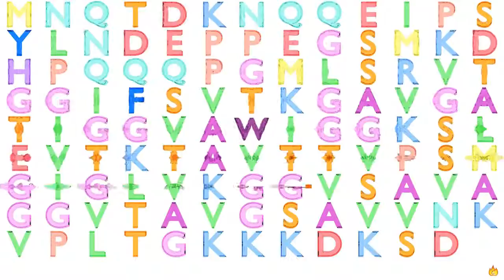Gene Music Using Protein Sequence of TMEM263 "TRANSMEMBRANE PROTEIN 263"